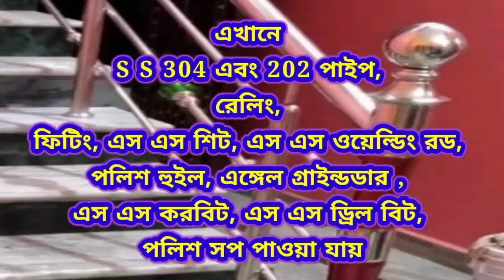ব্লু ল্যাম্প দিয়ে সিদ্ধিদাতার মূর্তি শুকনো করা চলছে